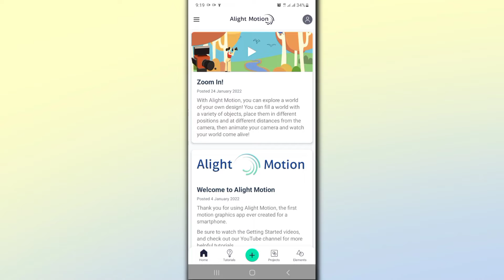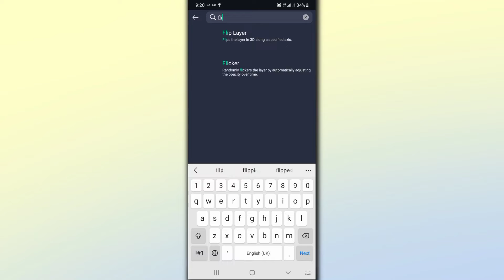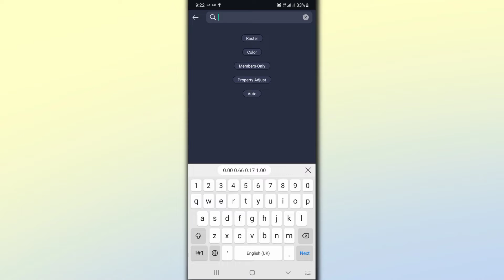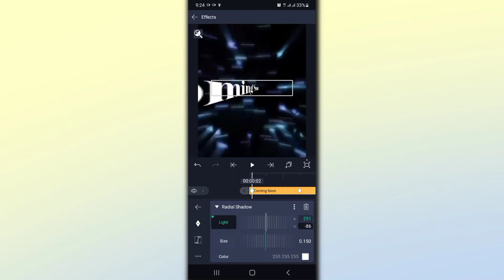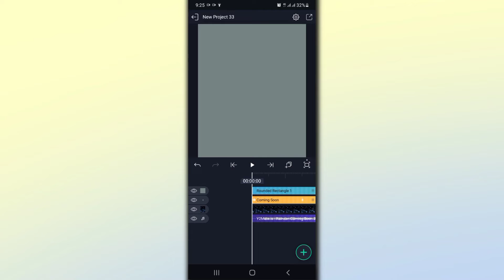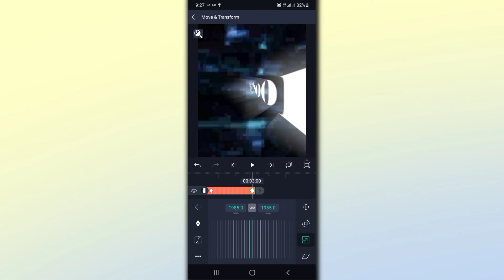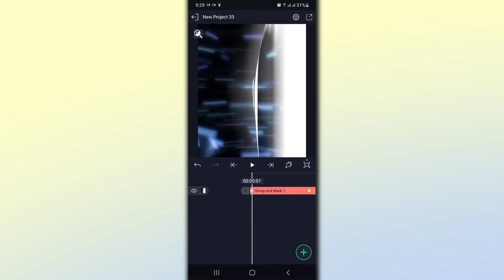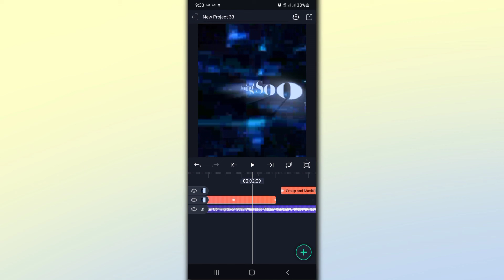RamzanComing Soon States Editing Alight Motion 2022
Ramzan Coming Soon States Editing Alight Motion 2022| Ramzan-UL-Mubarak Coming Soon Status Editing